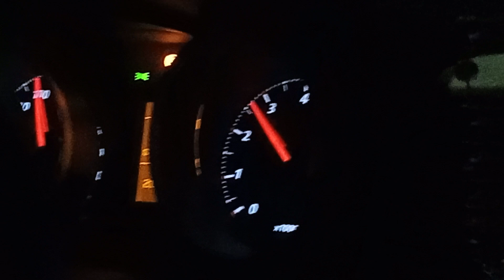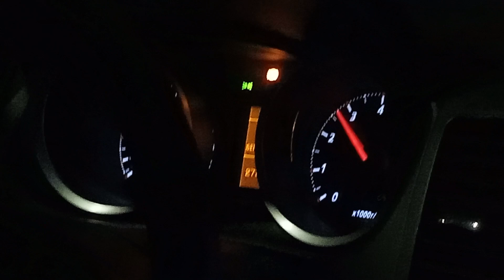NLEX MINDANAO AVENUE HARBOR LINK MANYILA DRIVING HIGHWAY'S 🛣️ CAR GARAGE CITY TO GO